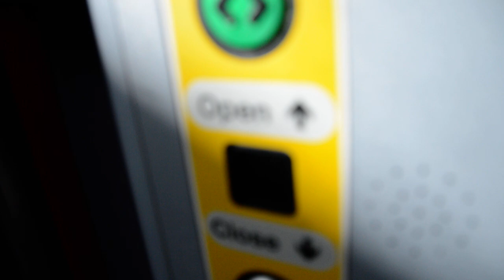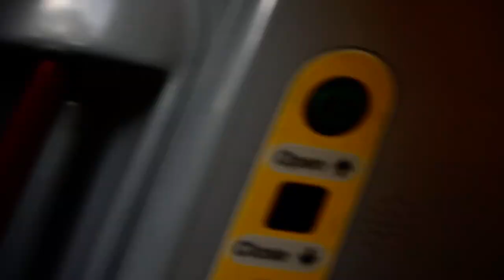Departing Birmingham international onboard a Avanti west coast class 390